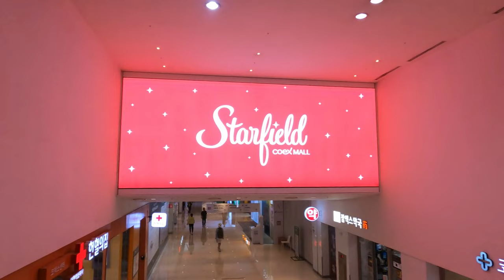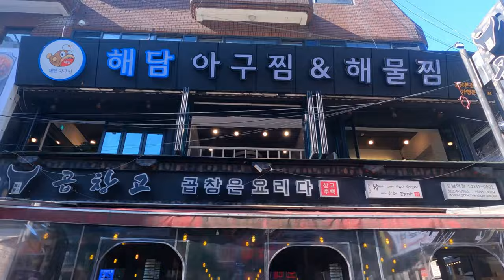A day in Gangnam, Seoul. Places to go and visit.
Today lets explore the famous Gangnam and see what is there to do.

Podcast with two mates based in Korea called Four4manwon we discuss life in Korea and soon new countries.